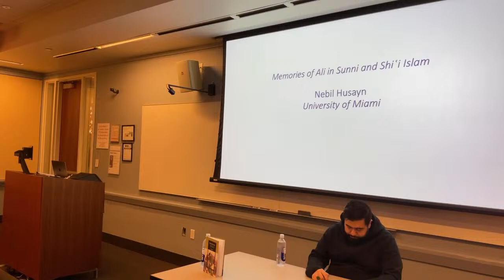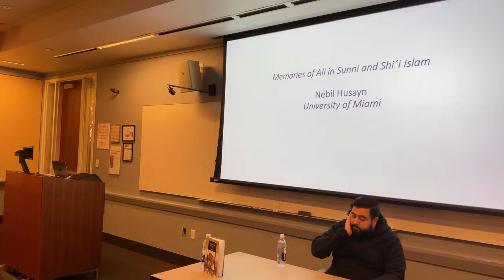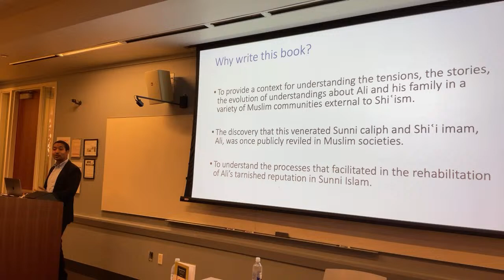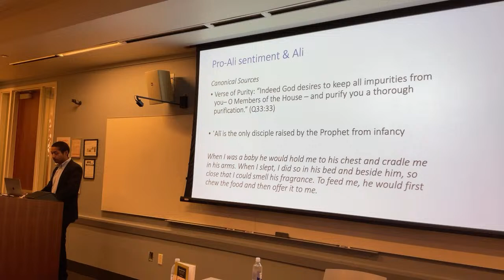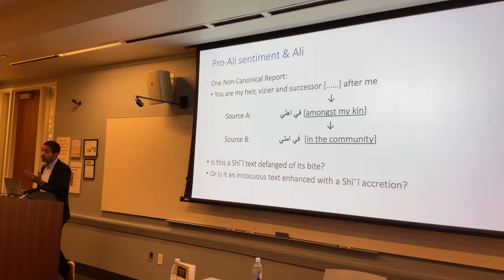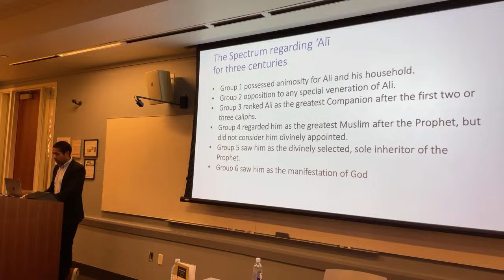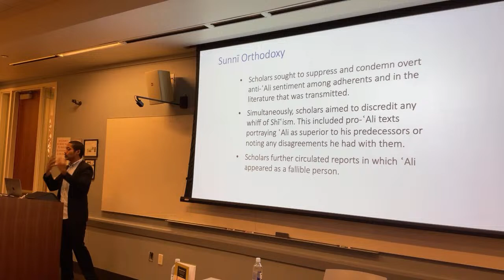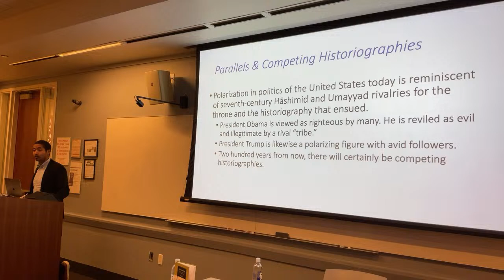Memories of Imam Ali in Sunni and Shi'i Islam | Dr. Nebil Husayn | 2.28.2024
Please join us for our February Sacred Door Lecture, "Memories of Imam Ali in Sunni and Shi'i Islam" with our guest speaker Dr. Nebil Husayn.

Islam’s fourth caliph, Ali (AS), can be considered one of the most revered figures in Islamic history. His nearly universal portrayal in Muslim literature as a pious authority obscures the views of his opponents who considered him an illegitimate ruler and a centuries-long process that entailed the rehabilitation of his character. In his book, "Opposing the Imam" (Cambridge University Press, 2021), Prof. Nebil Husayn considers the diverse ways in which early Muslims remembered Ali and contextualizes the rise of both Sunnism and Shi'ism. This presentation discusses key findings from this publication.

A brief lecture and a Q&A segment will be followed by dinner.

Nebil Husayn is Associate Professor of Religious Studies at the University of Miami. His research broadly considers the development of Islamic theology, historiography and debates on the caliphate. Husayn obtained his Ph.D. in Near Eastern Studies from Princeton University and an M.A. in Arabic and Islamic Studies from Harvard University. Husayn is the recipient of a Fulbright award and the University of Miami Fellowship in the Arts and Humanities. He is the author of Opposing the Imam (2021) and Caliphate and Imamate (2023).

Support the Islamic Center at NYU